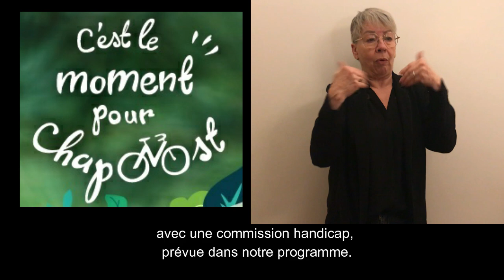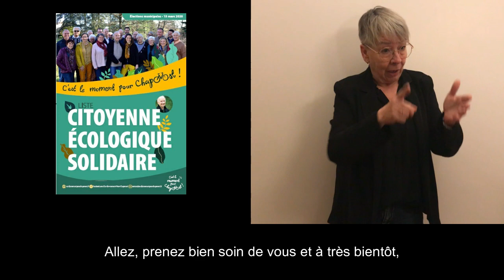Sourd, je suis candidat aux municipales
Présentation de ma candidature aux municipales à Chaponost
Sous-titrage et LSF par Marie-Madeleine Ballofet.

Merci à Marie-Madeleine,
elle aussi candidate sur la liste C’est le moment pour Chaponost !
Nous avons eu la même idée : nous engager en politique pour que la société donne une vraie place aux personnes ayant un handicap (visible ou invisible).

Marie-Madeleine exerce la profession d'interprète en langue des signes.